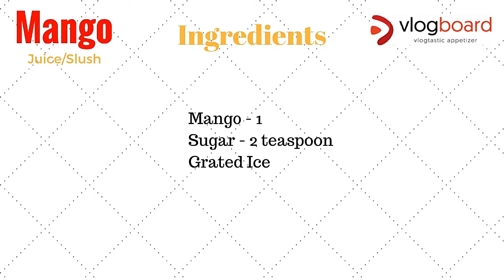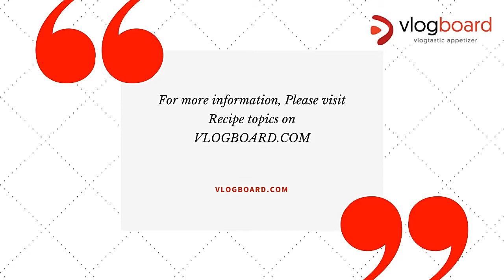आम रस | Mango Juice | Mango Slush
Mango Juice | Mango Slush | आम रस

सामग्री

आम के रस के लिए सामग्री चाहिए
आम 1
चीनी 2 चमच (इसको पानी में घोल कर रख लीजिए)
बर्फ